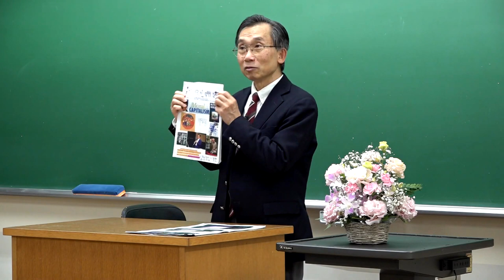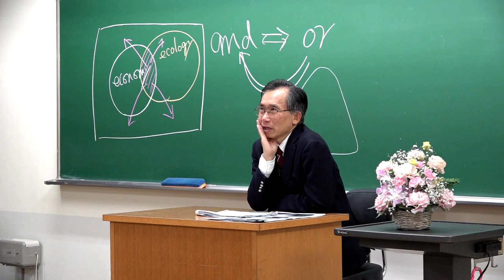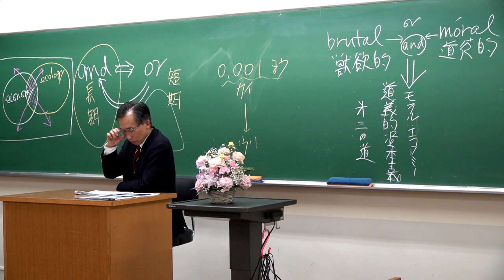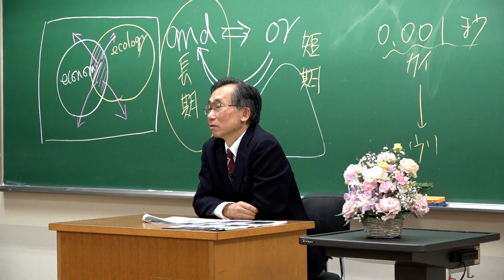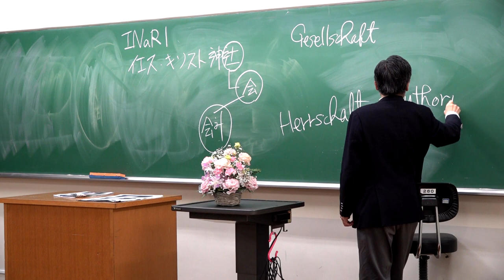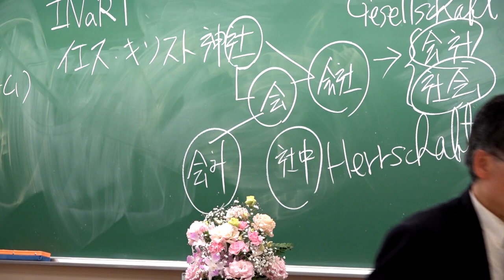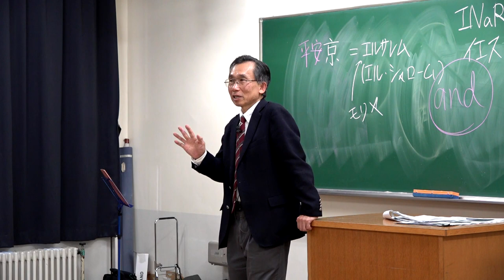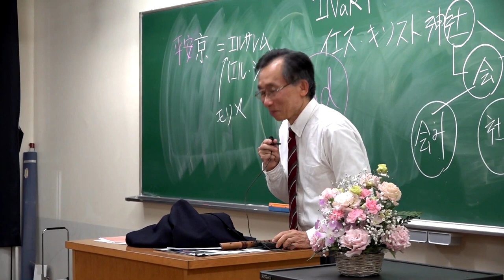Moral Capitalism - Final Lecture (Japanese) by Prof. N. Miyazaki, ICU, Tokyo, 24 Feb. 2020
Introduction: E. Hitzer (ICU). Music: Prof. N. Miyazaki, Mrs. Y. Miyazaki, Ms. Y. Sagi.

プロフィール（宮崎修行　ミヤザキ　ノブユキ）

1978年早稲田大学政治経済学部卒業。1988年同大学大学院商学研究科博士課程修了、同大学商学部助手、東京富士大学助教授、国際基督教大学(ICU)教養学部准教授を経て、2001年より教授。博士（商学）。1992-93年ケルン大学社会経済学部客員教授および2004-05年ザンクト・ガレン大学経済エコロジーセンター客員教授。2001年よりJEPIX フォーラム会長、2007年より環境経営学会副会長、2019年より日本社会関連会計学会会長。Problemorientiertes Management (分担執筆、Gabler Verlag, 1990)、『統合的環境会計論』（創成社、2000年、日本会計研究学会太田黒澤賞および環境経営学会学術貢献賞受賞）など著書論文多数。
（現在の役職）
・国際基督教大学（ＩＣＵ）教養学部教授、商学博士
・日本社会関連会計学会会長
・環境経営学会副会長
・地球マネジメント学会理事
・産業環境管理協会参与
・一般財団法人（ＪＱＡ） 日本品質保証機構ＣＤＭ審査委員、環境審査委員

Prof. Dr. Nobuyuki Miyazaki is a full professor of Liberal Arts College of International Christian University, Tokyo, Japan, and now president of the Japan Corporate Social Accounting and Reporting Association, vice president of Sustainable Management Forum Japan. Between 1986-88 he was assistant of Department of Commerce of Waseda University, between 1992-93 Visiting Professor for financial accounting and auditing at University of Cologne, Germany, and between 2005-06 Visiting Professor at University of St. Gallen. Since 1998 he has been working for International Christian University as Professor for financial and social accounting.